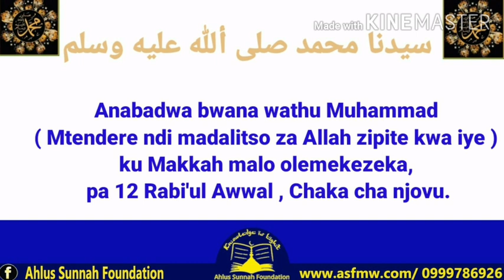Kodi bwana wathu Muhammad صلى الله عليه وسلم ndi ndani?